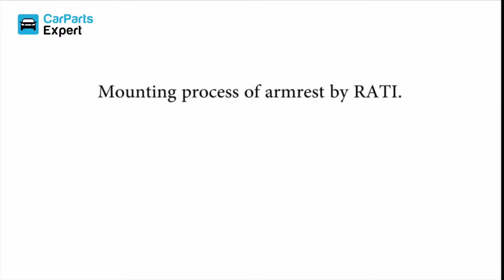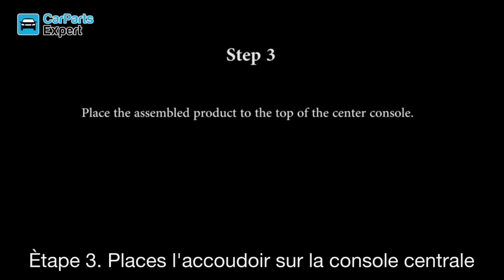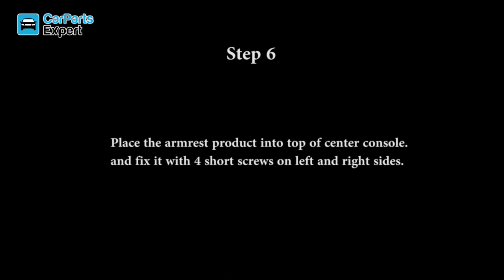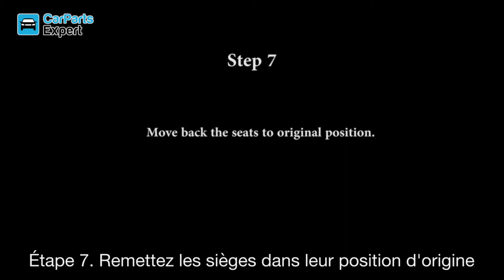Rati Armster 2 montage - Car Parts Expert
Maintenant disponible chez Car Parts Expert! Pour plus d'informations et de produits